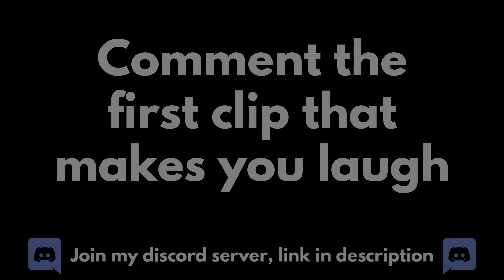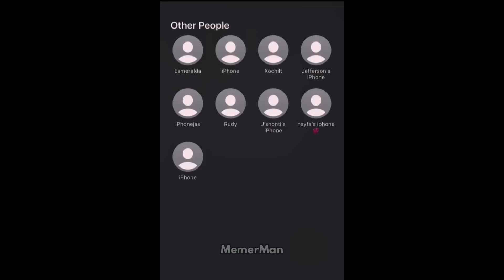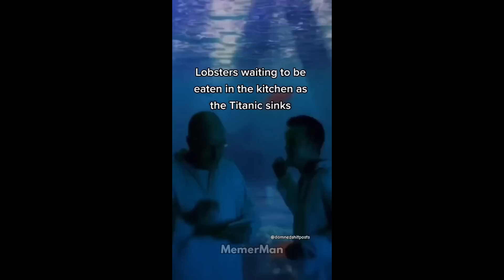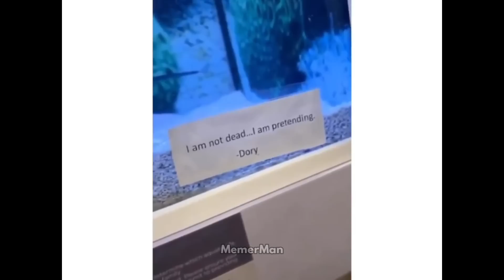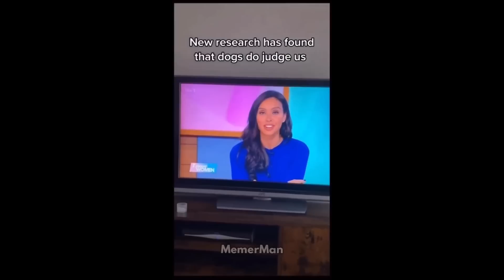memes from the depths of the internet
➟ Credits (Please check out the creators of these clips, without them these kinds of videos won't exist)